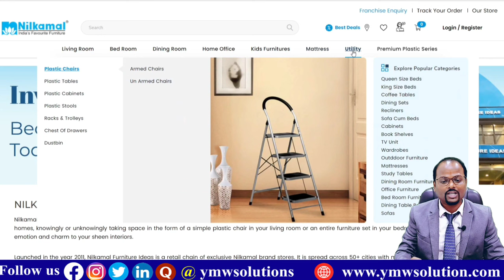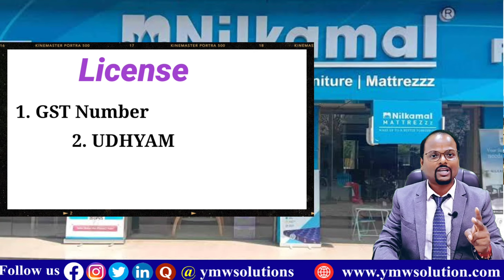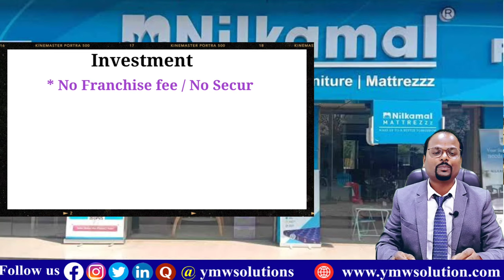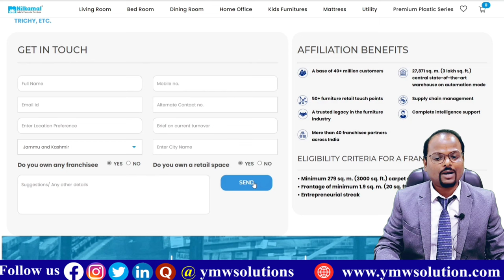Nilkamal Furniture franchise 🤑|| भारत का सबसे ट्रस्टेड ब्रांड का फर्नीचर स्टोर👌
Nilkamal Furniture franchise|| भारत का सबसे ट्रस्टेड ब्रांड का फर्नीचर स्टोर खोल कर लाखों कमाए

About videos:
In this video I show you that full information about how to take Nilkamal Furniture Franchise in India.

1.Free Demat Account
2.Zero Equity Delivery
3.₹20 Per Order in Intraday, commodity and currency
4.Limit Upto 20 Times
5.MTF Facility Available
6.30 Years Of Trust

Note: We are not taking any guarantee of profit or loss. Every business profit and loss depend on location, competition and local market situation. You must research yourself  before start any type of business. This video is only education purpose & information Purpose.